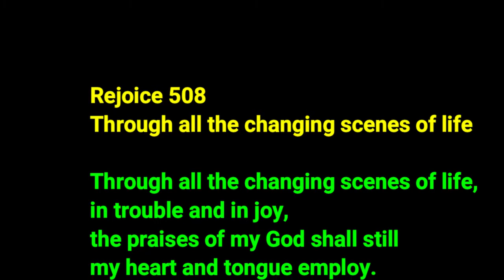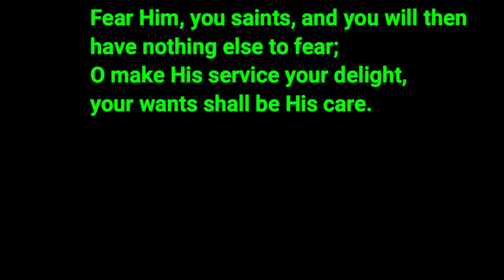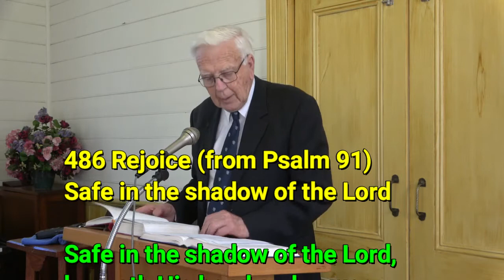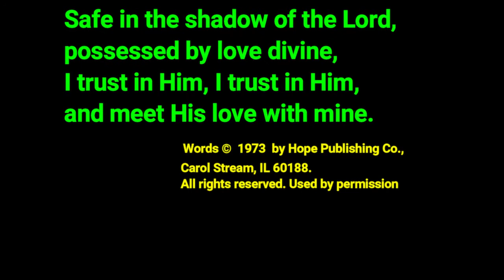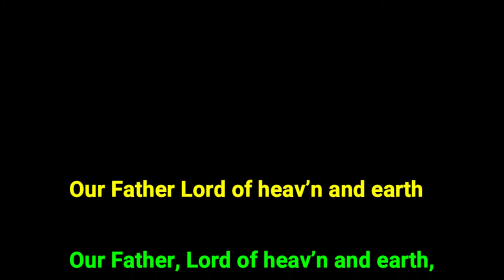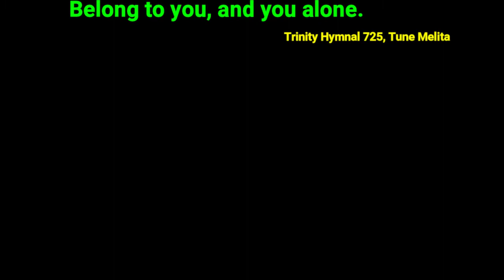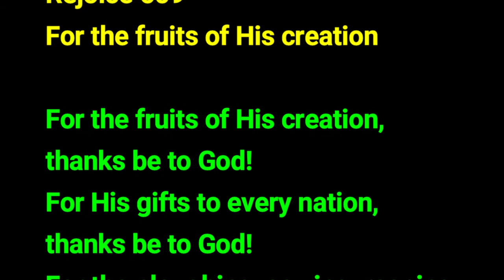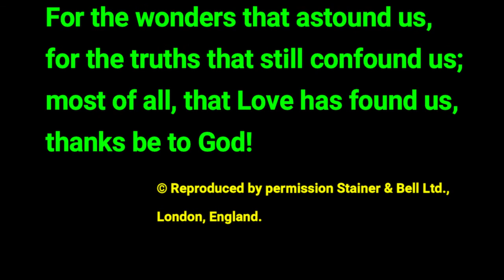2021 09 19 Give us our daily bread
Worship Service led by Professor Allan Harman, with Rev Alastair McEwen continuing his series from Matthew 6 on the Lord's Prayer, his sermon today being entitled, "Give us our daily bread". Rev John Cromarty leads in prayer and assists the singing, with Mrs Kath Lester on piano.